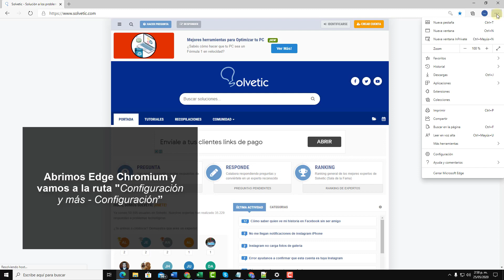🔕 ACTIVAR o QUITAR NOTIFICACIONES CHROMIUM Microsoft Edge | NOTIFICACION SILENCIOSA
Videotutorial de Solvetic para Activar o quitar notificaciones Chromium Edge o Activar notificaciones silenciosas en Edge Chromium. ⭐ 𝗧𝗨𝗧𝗢𝗥𝗜𝗔𝗟 𝗖𝗢𝗠𝗣𝗟𝗘𝗧𝗢